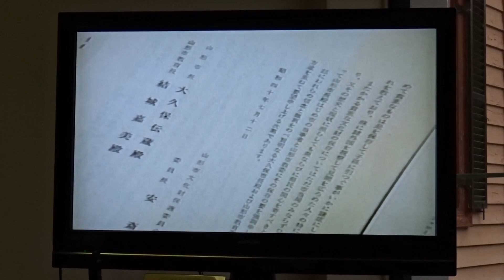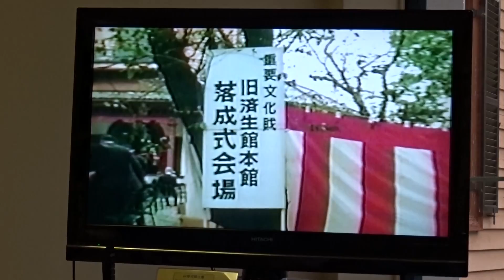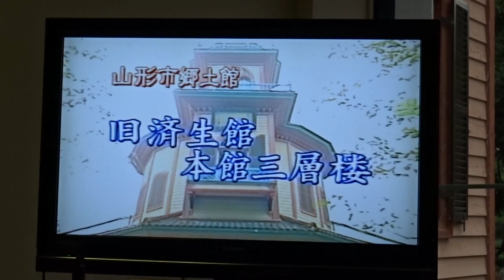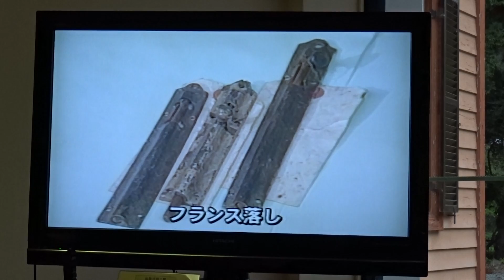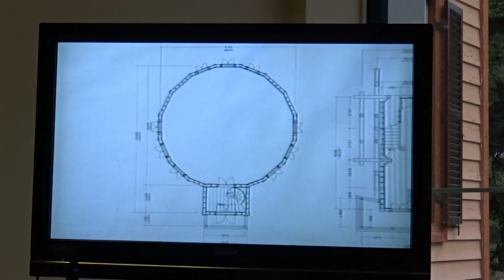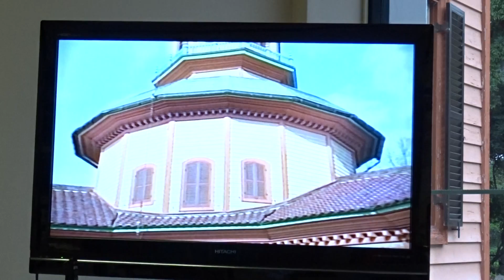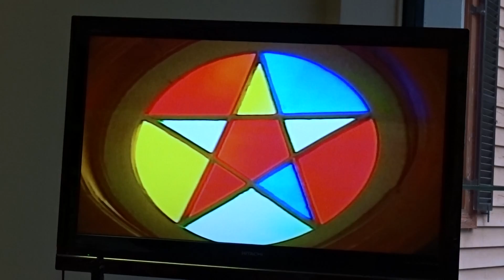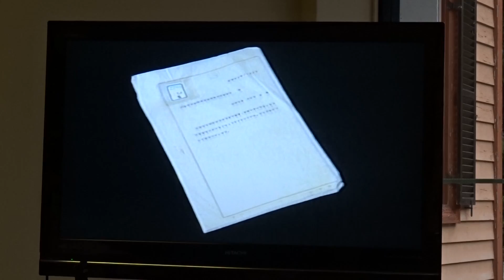済生館 山形郷土館 国指定重要文化財